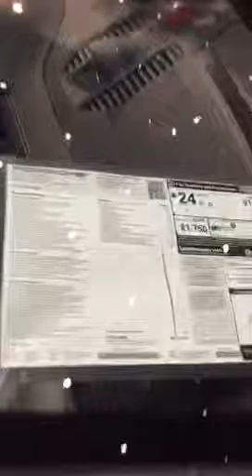Porsche N Scottsdale Dealer Party - 2017 911 Release Party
No April Fools Day here...April 1, 2016 Porsche owners get to see and hear the new 911 thanks to Porsche North Scottsdale!